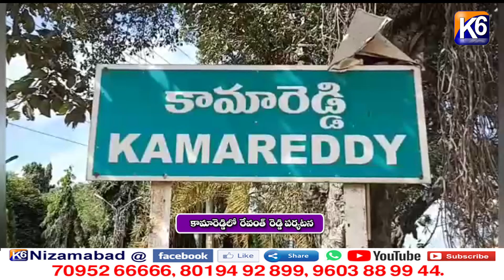కామారెడ్డిలో రేవంత్ రెడ్డి పర్యటన || K6 NEWS || 19-11-2021